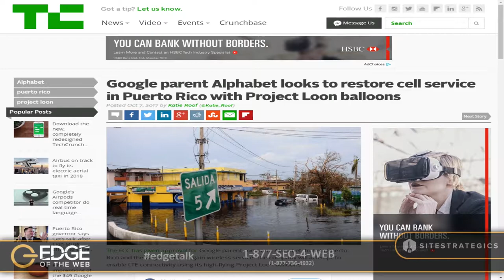EP 244: Understanding the Google Algorithm w/John Mueller | Edge of the Web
You know, this show started over five years ago with a mission to educate our audience on the different areas of digital marketing and our sweet spot has always been SEO. That where Site Strategics started - by debunking SEO myths and speaking with leaders in search and the SEO field.

We have a very special show today - we are talking to John Mueller, a Webmaster Trends Analyst at Google. It's not often that we get Google on the horn so we are especially excited for this show!

John Mueller works with the Webmaster Central, Sitemaps and Search Quality teams at Google to make sure information flows freely between webmasters and engineers at Google. He is based in Zurich, Switzerland and is known for his regular Google Webmaster Hangouts - where he takes live Q&A from webmasters and SEOs.

Join us on our conversation with John Mueller as we dive deep into some SEO topics...today on the EDGE!

This video is a segment from the 244th episode of Edge of the Web Radio with Erin Sparks (@erinsparks) and Tom Brodbeck (@tbrodbeck). To learn more about Edge of the Web Radio, visit our